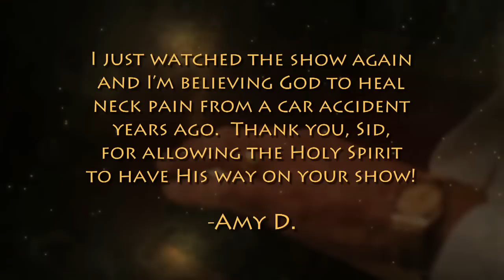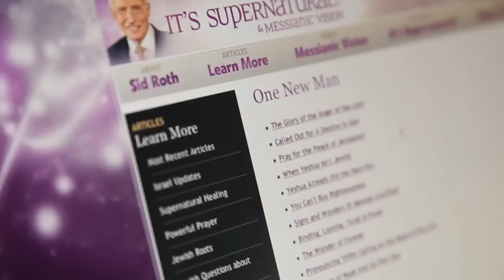«Это сверхъестественно!»: Удивительные чудеса и точные пророчества. В студии Кларис Флуйт (845)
Добро пожаловать в мир Сида Рота, где сверхъестественное естественно. Гостья этой программы с точностью лазерного прибора предрекает будущее. Эта женщина творит самые невообразимые чудеса, которые можно только представить. Смотрите программу, чтобы узнать, что она скажет в этом выпуске "Это сверхъестественно".